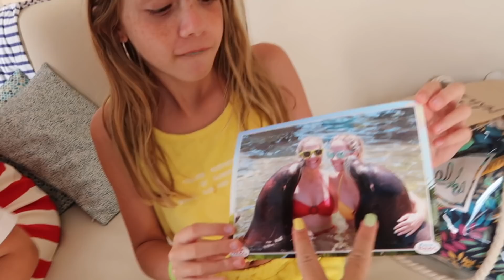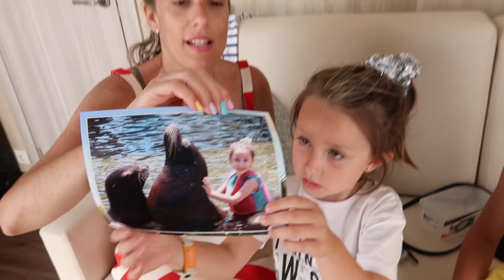DANIELA VA AL PARQUE ACUÁTICO EN VACACIONES! SE TIRA A LA PISCINA😱 NADA CON LEONES MARINOS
Hola Amiguays en este vídeo voy al parque acuático AquaNatura en Benidorm y nado con leones marinos por primera vez.
Sigo de vacaciones en el hotel Magic Robin Hood y es alucinante estoy disfrutando muchísimo, te dejo aquí el enlace a su web

⭐️ UN VIAJE TOP

⭐️ AVENTURA EN PATINES

⭐ LA CLASE MÁS LOCA

⭐ RISAS EN LA PASARELA

⭐ UN HALLOWEEN DE MIEDO

⭐ UNA FIESTA DE PIJAMAS

ACTIVA LA 🔔